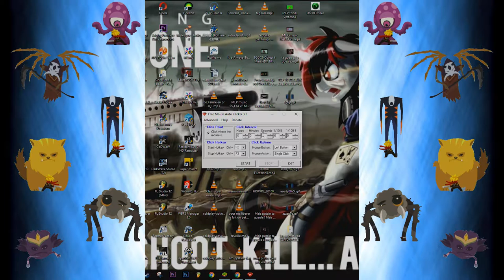Tap Titans : cliquons, cliquons, cliquons;)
c'est un peu comme un clicker, avec des améliorations:)